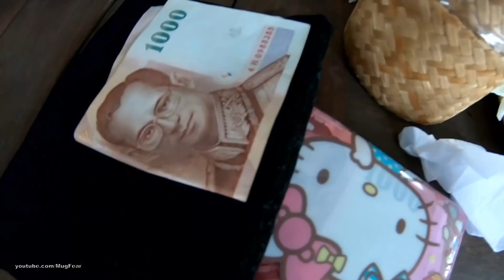Thai signature Esan food ส้มตำไก่ย่างของดีเมืองขอนแก่น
Wanida Rosewises ( Kai yang wanida ) Local Esan food ( Northeatern food ) in Khon Kaen provinceThailand Thai signature Esan local food restaurant '' Wanida rosewises '' The best and signature of Khon Kaen my home town is Somtum Kai yang ( Papaya salad and Grilled chicken ) this is the best menu i recommended .

To order : Somtum , if u can eat spicy go for SomTum Lao ( spicy included fermented fish ) if u like sweet and sour go for Somtum Thai with salty egg ( no fermented fish ). The shop located near PTT gas station Mirttraphap road near Udon charoensri intersection .Open 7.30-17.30.

 ร้านไก่ย่างวนิดารสวิเศษ รสแซบ ร้านดังจังหวัดขอนแก่น ร้านติดแอร์ รับแขกบ้านแขกเมืองมานักต่อนักแล้ว ต้องไปลอง !